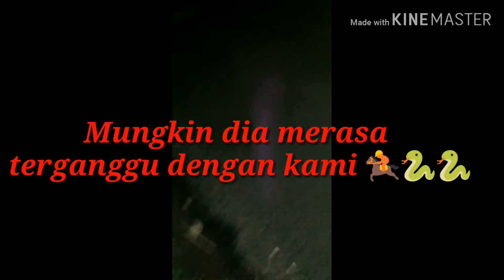Virall ?? ular sebesar anaconda muncul tengah malam jumat LeGI 😲😱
#virall banget ular sebesar anaconda muncul jumat Legi